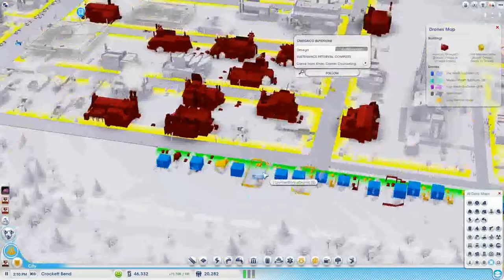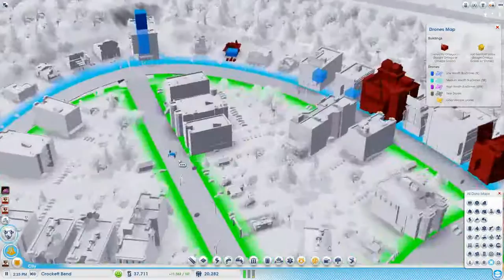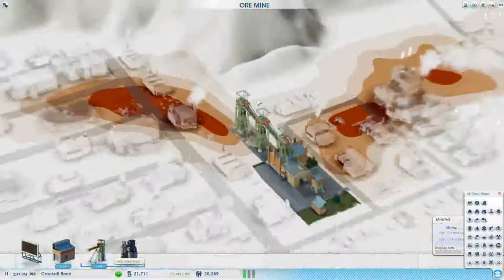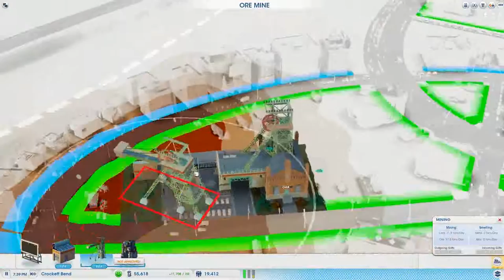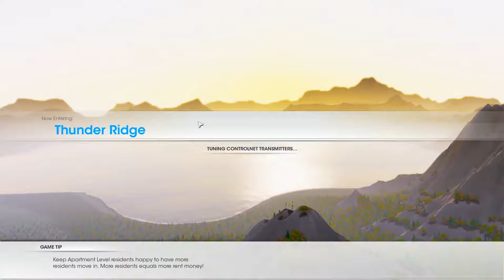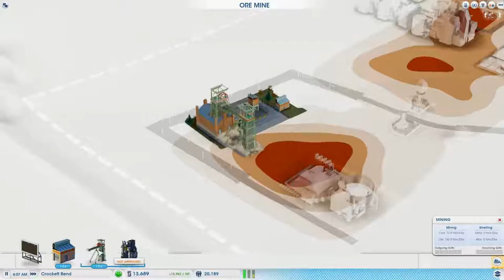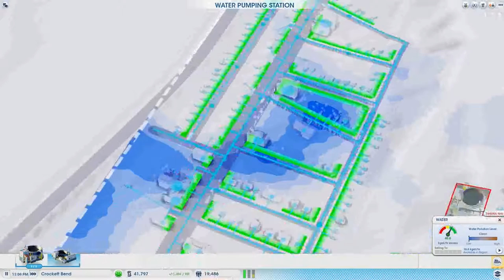LP: SimCity Ep.9